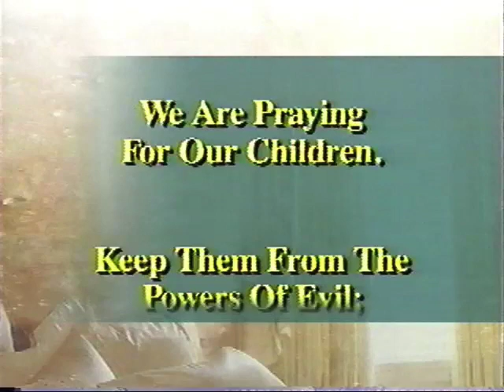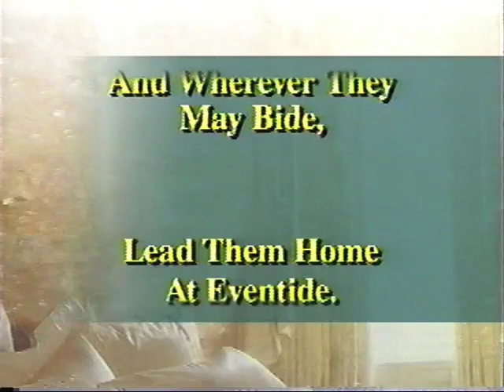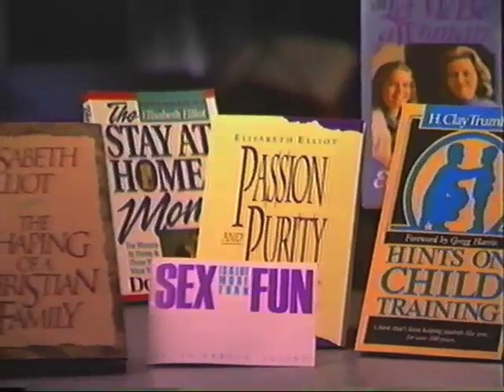Elisabeth Elliot - A Peaceful Home 2